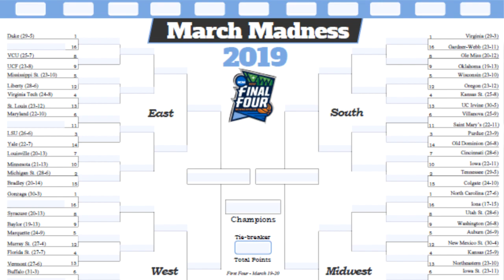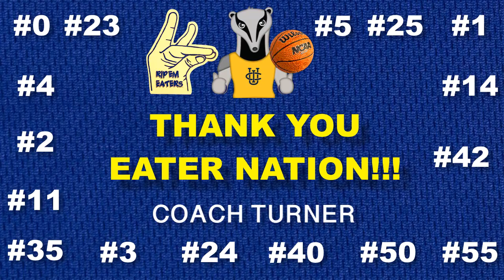2019 UC Irvine "March Madness" Basketball Rally & Reception - Hayes Mansion - San Jose, CA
Fans, Food and Family gather together in an ultra-fun atmosphere in celebration of the UC Irvine Basketball team's very 1st March Madness Victory in school HISTORY!

2019 UC Irvine "March Madness" Rally & Reception - Hayes Mansion - San Jose, CA)